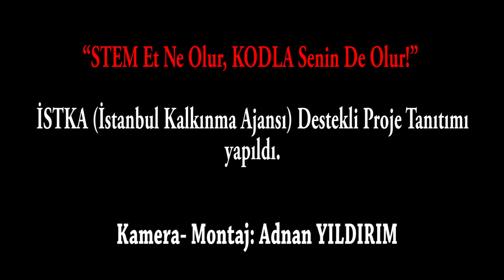İSTKA Kodlama Proje Tanıtımı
“STEM Et Ne Olur, KODLA Senin De Olur!”
İSTKA (İstanbul Kalkınma Ajansı) Destekli Projemiz
Projemizin Hikayesi:

Geleceğin bilim ve sanayide ileri bir toplumu olabilmemiz için 21. yüzyıl becerilerine sahip bireyler yetiştirmemiz gerektiğine inanıyoruz. Silivri İlçe Milli Eğitim Müdürlüğü olarak bu beceriler arasında büyük öneme sahip “Algoritmik Düşünme – Bilgi İşlemsel Düşünme” nin çocuklara kazandırılması amacıyla ilçemiz genelinde Kodlama ve Robotik Atölyelerinin kurulması ve eğitimlerin verilmesi konusunda yapılan çalışılmaya başlanmıştır.
İlçe Milli Eğitim Müdürlüğü bünyesinde kurulan Özel Büro ve Fatih Projesi Eğitim Koordinatörlüğü’nden kodlama-robotik alanında ilgili Şube Müdürümüz tarafından ilçemizde neler yapılabileceği konusunda çalışma yapılmasına başlanmıştır. İlgili Şube Müdürümüz Erdal ASLAN, Özel Büro görevlileri Emine YILDIRIM ve Necla KAVLAK ve Fatih Projesi Eğitim Koordinatörü Erol Serdar KIRTI ilçemizin bu alandaki çalışmalar için proje yazım ekibini tespit edip, bir çalışma takvimi hazırlamıştır.